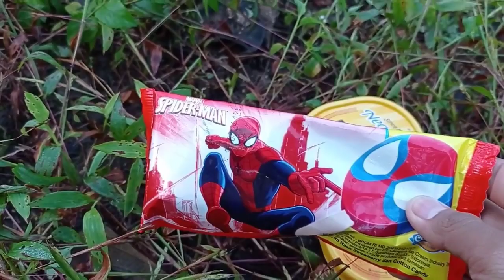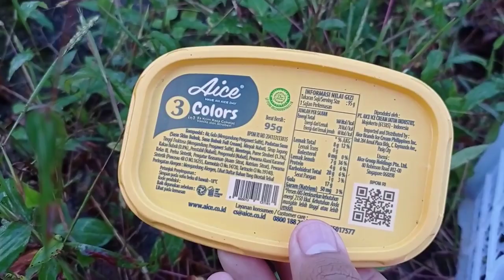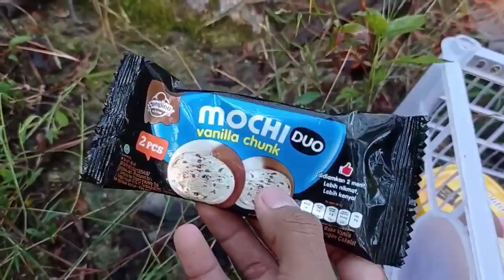MENEMUKAN MAINAN ES KRIM MAINAN ICE CREAM || Es Krim Upin & Ipin, Es Krim Neapolitan & Doraemon